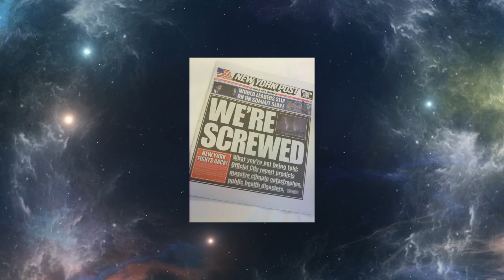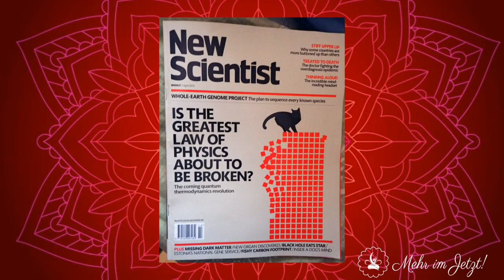Pronađen ulaz u paralelne svijetove na Antarktiku !!! Novo !!!